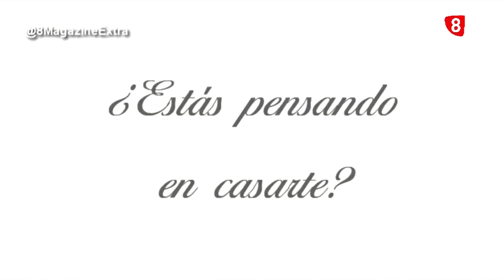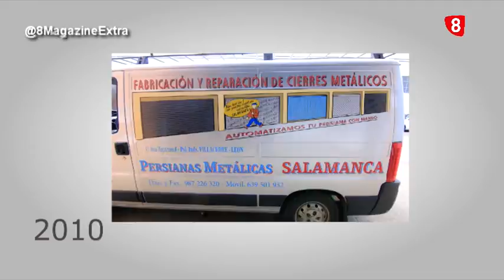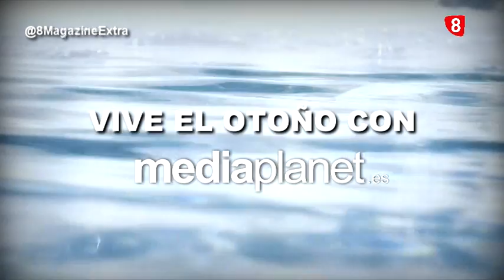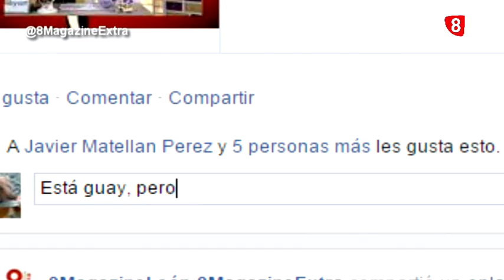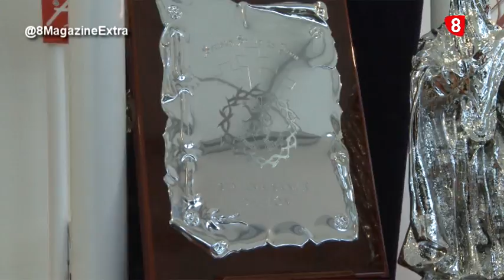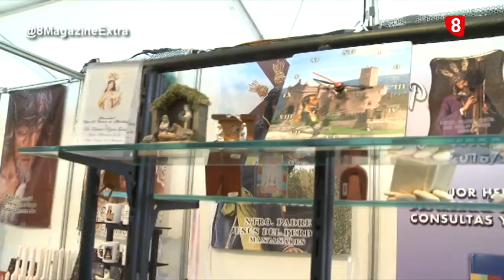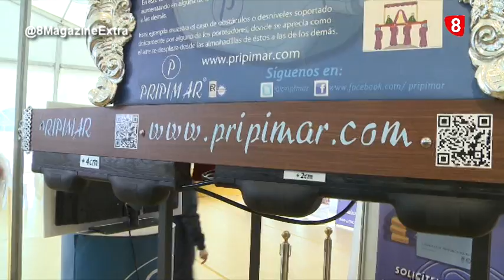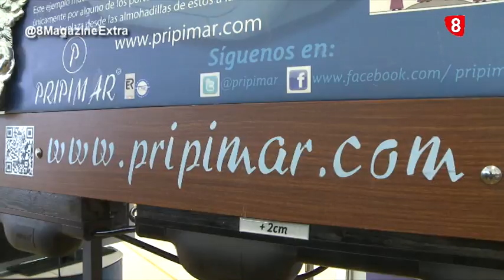8MX domingo (06-11-16)EXPO ESSAR, PELETERÍA LA MONSITA, CLÍNICA REMO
-Expo Essar
-Cocianda
-Clínica Remo
-Peletería La Monsita. A la última, la peletería más antigua de España